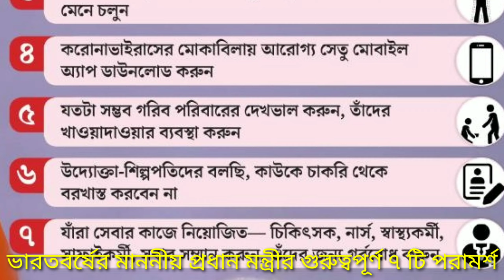প্রধান মন্ত্রীর আহুত পরামর্শ জেলা তথ্য ও জনসংযোগ দ্ধারা প্রচারিত ।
প্রধান মন্ত্রীর আহুত পরামর্শ জেলা তথ্য ও জনসংযো দ্ধারা প্রচারিত ।